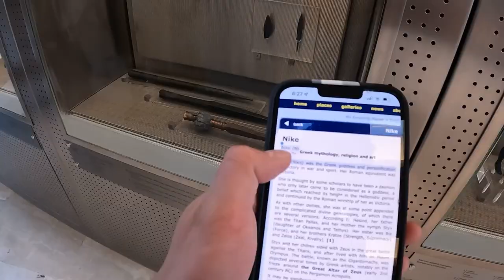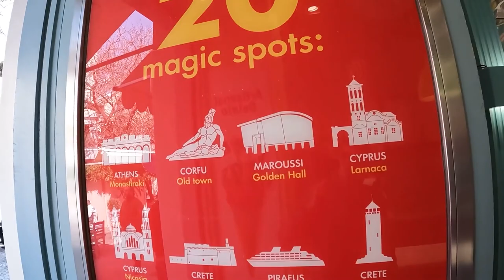Exploring Athens Greece City Tour - Acropolis of Athens, Temple of Olympian Zeus, Acropolis Museum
This video is part 2 of the series Athens Greece travel vlogs 2022
in this video, We have visited top famous places in  Athens Greece  that was a really amazing experience to visit those places in real
location 1  Acropolis of Athens,
location 2   Temple of Olympian Zeus,
location 3    Acropolis Museum,

Athens Greece city tour vlog 2022,

We also do travel vlog montages as well mostly which you can view